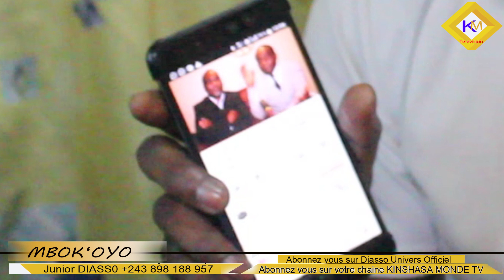Témoignage horrible fr jf ifonge apanzi ba musiciens occultiste grave eyinda kaka temps de la fin